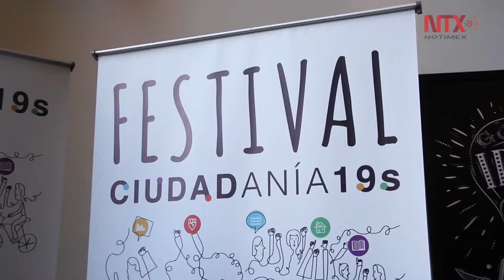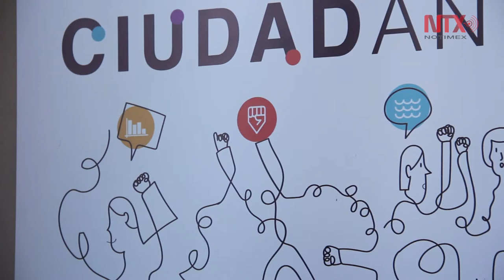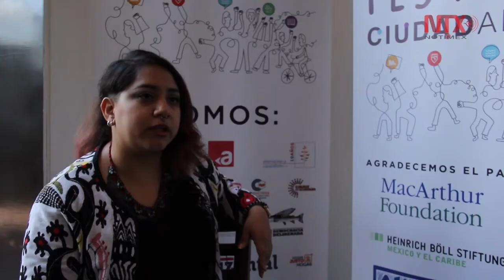Ciudadanía 19s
La idea de este festival es sumar fuerzas para reconstruir la Ciudad de México, así como conocer más acerca de ella, como su ecosistema o su tipo de subsuelo.